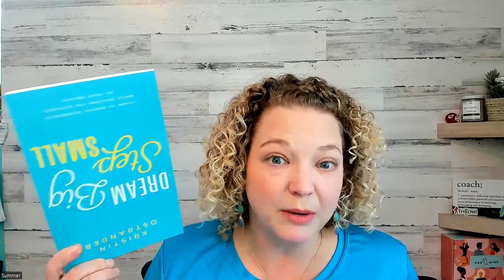2023 Goals, what do you value most?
There are two data points we can look at to determine what we value most.
Come find out what they are and how you can change you way you do business based on them.